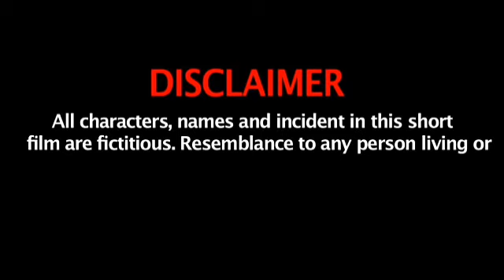क्या आपको लड़का चाहिए ||क्या आपको बचा नहीं हो रहा है || क्या आप बच्चे के लिए परेशान है तो इस वीडियो.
Actor ~अखिलेश, दिनेशजी, लवली सिंह, सुरेन्द्र पांडे जी